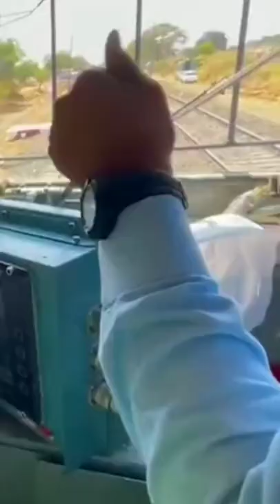AUTOMATIC TRAIN PROTECTION SYSTEM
TESTING
BY ON BOARD